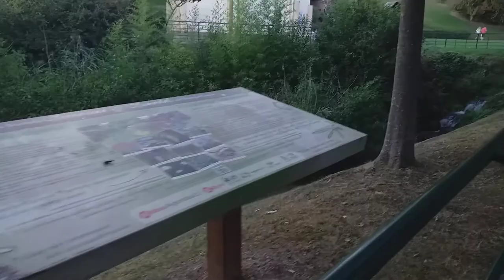Park e Europa Bilbao Spain